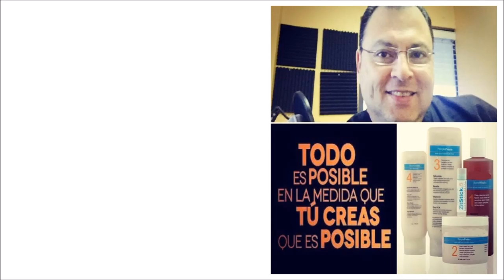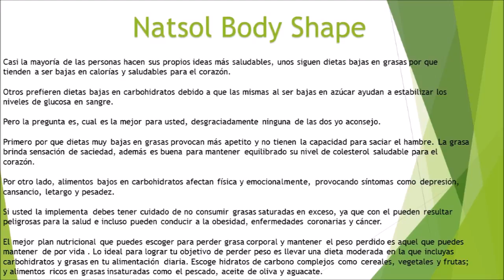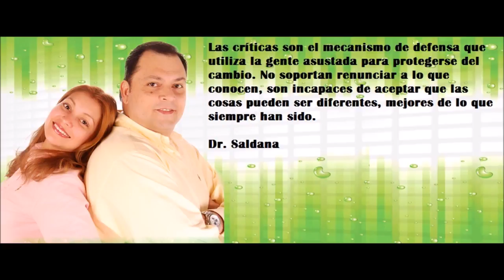Reflexiones De Evelyn Saldana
Mujeres Emprendedoras del siglo 21